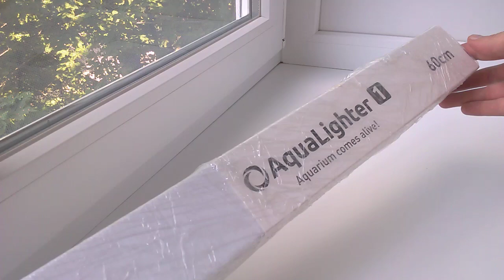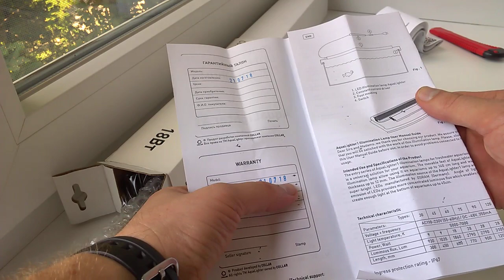Быстрая распаковка светильника Aqualigtrer 1 от компании Collar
Всем привет, в прошлом видео обещал сделать распаковку, вот она) Светильник мне заменили на новый без лишних вопросов.
 Не кидайте в меня помидорами если не понравилась распаковка. Жду ваших комментариев.